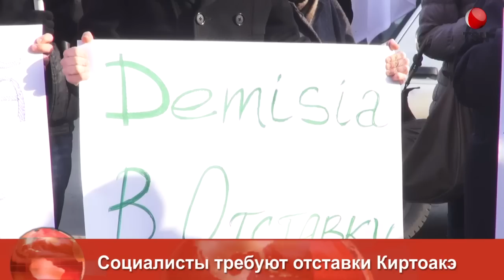Социалисты требуют отставки примара Киртоаки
Причиной недовольства стало неудовлетворительное состояние столичных дорог, высокие тарифы на коммунальные услуги, а также невыполнение предвыборных обещаний примара.